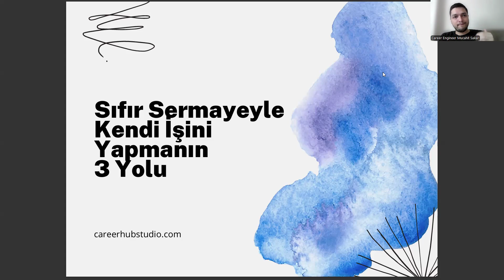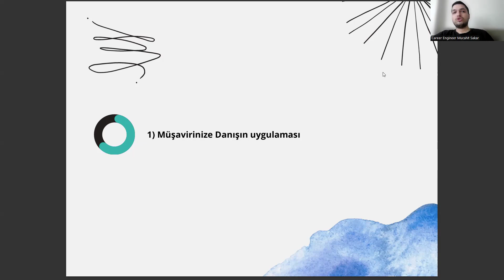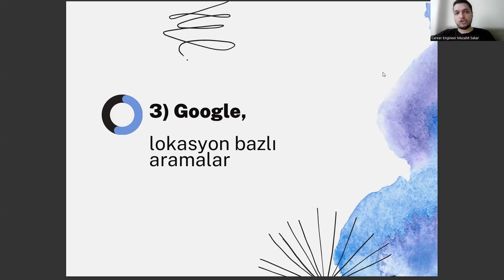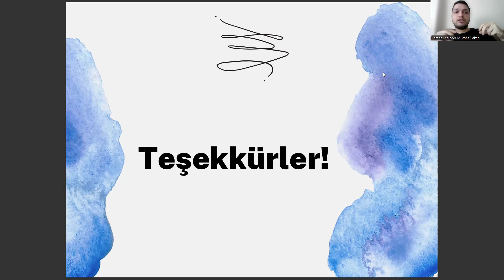Eczacılık Fakültesi Mezunlarının Sıfır Sermayeyle İş Kurması İçin 3 Fırsat!